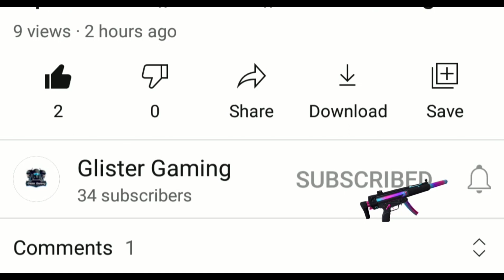Infinix Hot 20 Play Free Fire Max Gameplay Test|Infinix Hot 20 Play Free Fire Max Test,Gaming Test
* Device -Infinix Hot 20 Play
* 3 finger